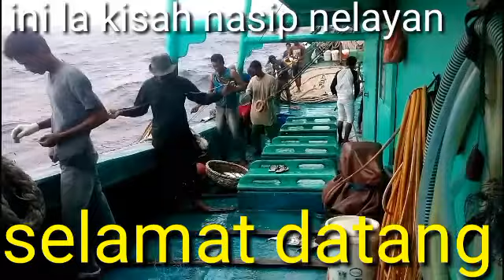Kapal ikan km.berkat baro. para nelayan mencari rezeki mancing ikan tongkodi tengah laut